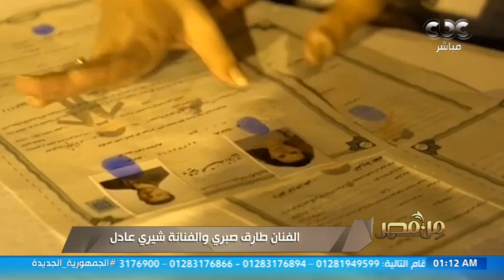من مصر | طارق صبري: فكرة الجواز بالنسبة لي كانت بعيدة.. لكن شيري غيرت لي فكرتي